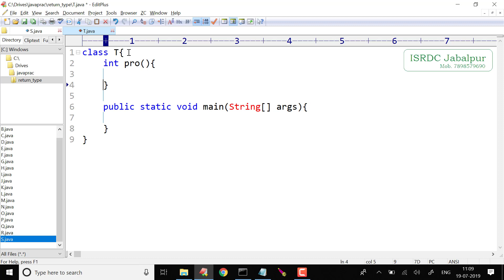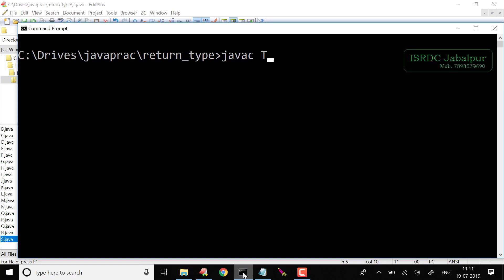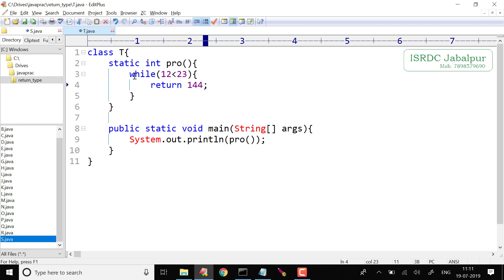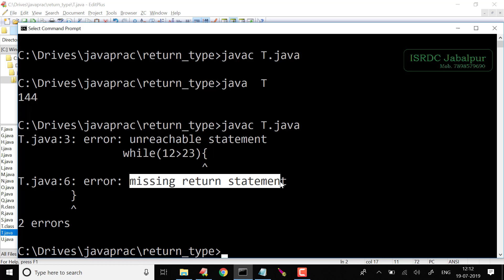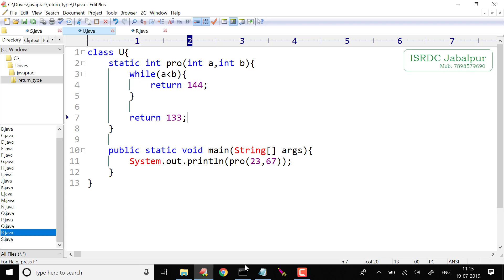Function Return Type in Java ~ Lecture - 18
In this video lecture we tried to explain the return type with the while loop.